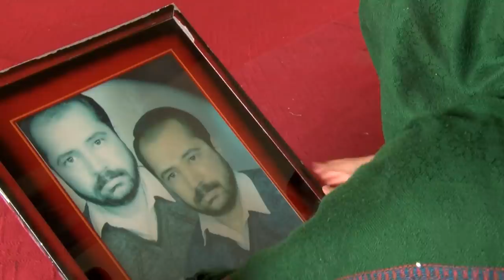Уруш ва тинчлик: Минглаб аёлларни бева, болаларни етим қилган уруш тугайдими? BBC Uzbek - янгиликлар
Америка ва Толиблар имзолаган битим иш берадими? Афғонистон урушига 2 триллион доллар сарфлаб, юзлаб аскарларини қурбон бериб энди кўч-кўронини йиғиштириш пайига тушган Америкадан қандай мерос қолмоқда? 18 йиллик уруш Толиблар билан имзоланган шартномага кўра, 14 ой ичида тугаши мумкин. Бу муддат ичида эса Америка ва НАТО кучлари Афғонистонни тарк этиши, Толиблар зўравонликка чек қўйиши керак. Афғонистон урушида бева қолган аёлларнинг дарди нимада? Би-би-си мухбири Шозия Ҳаё лавҳаси